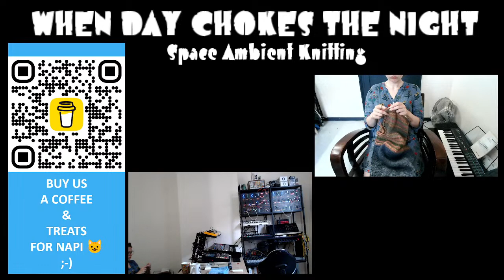When Day Chokes The Night ▹ Space Ambient Knitting #12 // Tricothé Musical #12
✨✂️ Knit. Groove. Explore the Cosmic! ✨🎵🌌

🪡🌌🎶 Get ready to cast on for another cosmic knitting and musical adventure! Our 12th edition of "Space Ambient Knitting" is launching at around 4 PM this slightly toasty Sunday. 🌞🪢✨

It's time to stitch together some interstellar tunes and cozy creations. So grab your knitting needles, your favorite yarn, and join us for a tricothé (that's tea for our fellow knitters) filled with ambient magic. 🪡☕🪢

Let's weave melodies among the stars and make this session the warmest and most harmonious yet! See you in the cosmic threads of creativity! 🌠🚀🌞
✨🪡 Unravel the Cosmos, One Stitch at a Time! 🌌🎵✂️

▬▬ Schedule ▬▬
Spring is in the air and it's the perfect time for a fresh start! I'm thrilled to announce my new weekly schedule for live streaming, which will be filled with calming and relaxing music to help you unwind and destress. With 'Monday Moods', 'Wandering Wednesday', and 'Space Ambient Knitting', we'll explore a range of ambient sounds that are perfect for setting the tone for a peaceful and creative week. Whether you're looking for a midweek escape or a Sunday afternoon wind-down, I've got you covered. So join me and let's embrace the renewal of spring together!

👉 Monday Mood [YouTube]: Kick off your week with some chill lofi/hip hop ambient vibes. Let the smooth beats and dreamy melodies set the tone for a relaxing evening, and get in the right headspace for whatever the week has in store.
👉 Wandering Wednesday [Twitch]: Get lost in the sonic landscapes of experimental ambient music. Explore the outer reaches of sound and immerse yourself in a world of texture, tone, and atmosphere. This is the perfect midweek escape for anyone who craves a little sonic adventure.
✅ Space Ambient Knitting [YouTube]: Join us every Sunday at 4PM! We'll be crafting cozy creations while basking in the sounds of dreamy, otherworldly ambient music. Whether you're an experienced knitter or just starting out, everyone is welcome to unwind with us and enjoy the peaceful atmosphere. See you there!

▬▬ About ▬▬
▹ When Day Chokes The Night is an ambient music project from Lille, in the north of France, active since 2007. The project primarily features cold ambient, soundscapes, and liquid music. The music is either composed or improvised and includes guitars, keyboards, modular analog machines, and more.

♫ All my music is free or 'name-your-price'. For my livestreams, ads are deactivated for a better listening experience.

▬▬ Support ▬▬
♥ Please consider supporting me  ♥